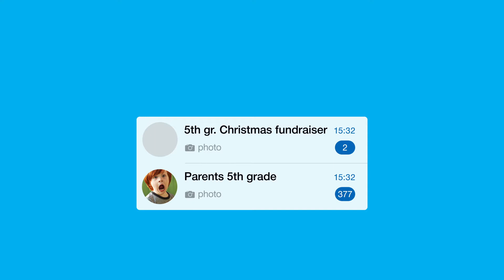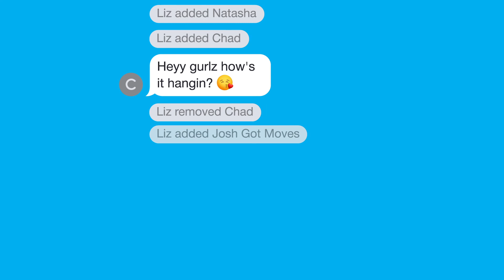Yota " When you need..."